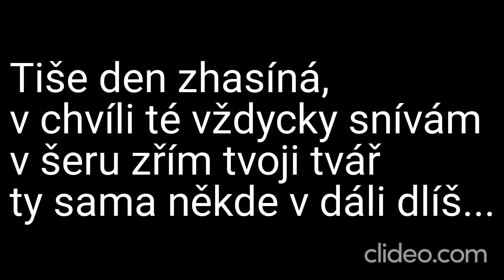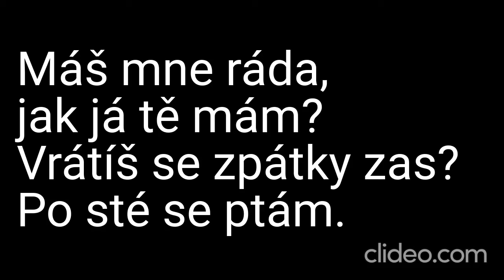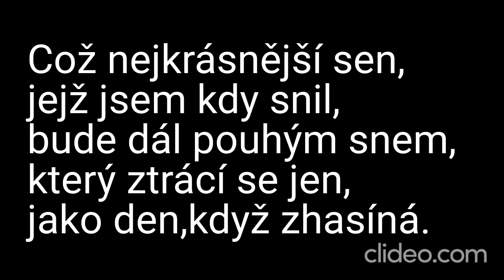Karaoke - Karel Gott - "Tiše den zhasíná" | Zpívejte s námi!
🎤 Připravte se na romantickou atmosféru s naší karaoke verzí písně "Tiše den zhasíná" od nezapomenutelného Karla Gotta! 🎶🌙

📢 Upozornění: Toto je karaoke adaptace písně "Tiše den zhasíná" od Karla Gotta. My neuplatňujeme žádná autorská práva na původní skladbu ani na její kompozici. Všechna práva a zásluhy za hudbu a texty náleží Karlu Gottovi a jeho týmu.

🎶 Zpívejte s námi s něžností a romantickým duchem a sdílejte své výkony s námi v komentářích níže – vaše hudební projevy nás dojímají! 🎉

❗ DŮLEŽITÉ: Upozorňujeme, že se jedná o karaoke video a nejedná se o oficiální hudební klip. Rozhodně nedoporučujeme žádný neoprávněný stahování nebo šíření autorského materiálu. Abyste podpořili Karla Gotta a jeho hudbu, poslouchejte píseň "Tiše den zhasíná" na autorizovaných platformách a podpořte oficiální vydání.

Děkujeme, že jste součástí naší karaoke komunity! Společně si užijme romantiku a magii této nádherné písně! 🎵🌙

Daniel Kučava